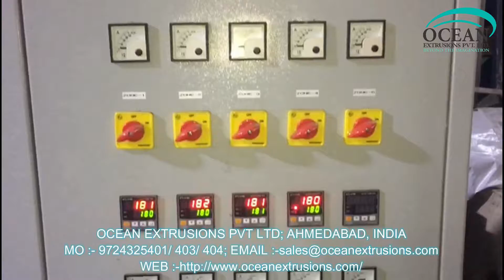Plastic Recycling Machine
Plastic Recycling Machine such as Plastic Reprocess Plant, Plastic Waste Recycling Plant, Plastic Recycling Machine, Raffia Waste Reprocess Plant, Extruder For Waste Plastic Recycling, Drinking Straw Machine.
Plastic Recycling Machine is the process of recovering scrap or waste PLASTIC and reprocessing the material into useful products. This helps to reduce the high rates of  plastic pollution.

Other processes of Plastic Recycling Machine :-

Application of Plastic Recycling Machine :-

Tags of Plastic Recycling Machine :_